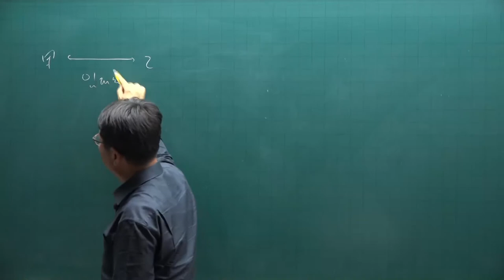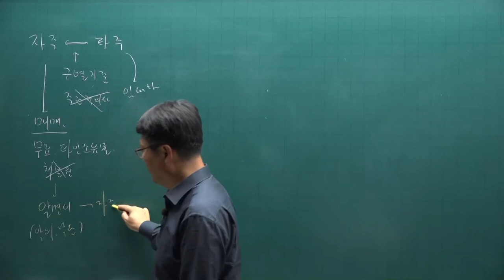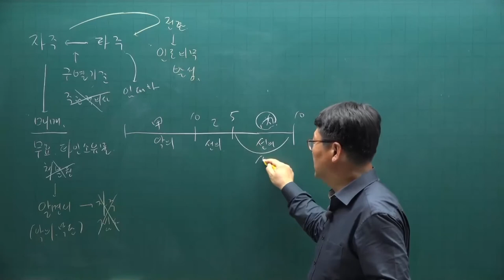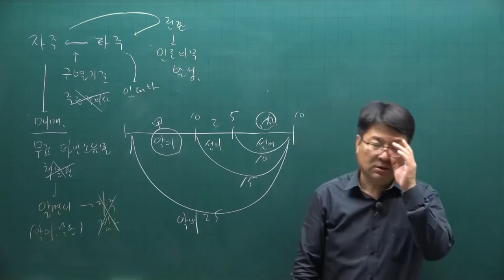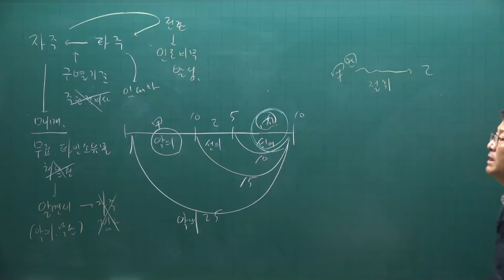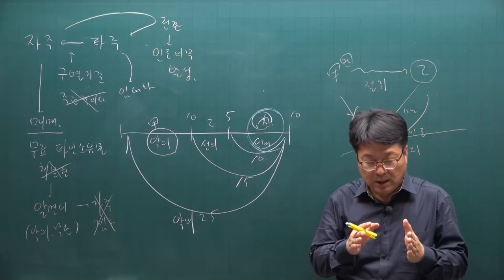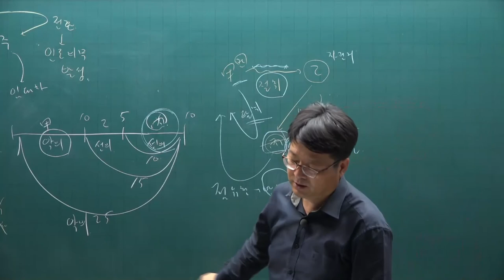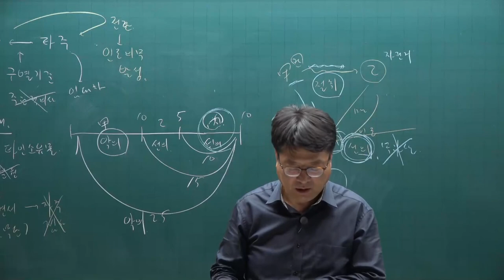[주전무] 2021년 주택관리사 민법 기출문제풀이과정 37강